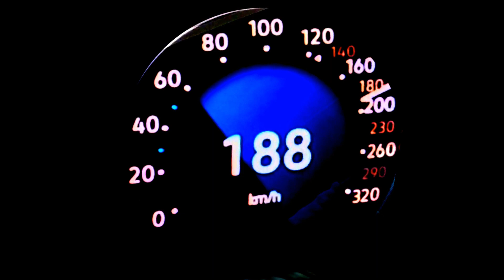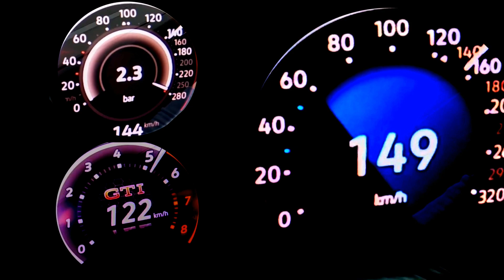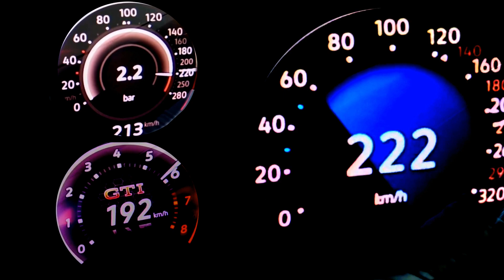VW Golf 8 R 320 HP VS VW Golf 8 gti cs 300 hp DRAG RACE